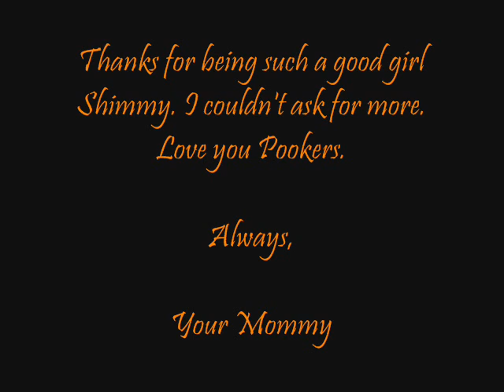Shimmer's DGF USDAA Trial 10/31-11/1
New area, lots of smells, wayyy out of sync on Saturday, but we made up for it Sunday. Had so much fun. Thanks a ton to all the people who made it such a great weekend. Devi did an incredible job filming as always! :) The only two runs she wasn't able to film were Steeplechase and Standard on Saturday. Nonetheless, my mom tried haha. Thanks to my mom for taking me, and dealing with the long wait. We ended up only have one judge so the trial ran late both evenings. Love the arena though-we'll be back for the next show there I'm sure. :) Thanks also to Megan for giving Shimmy her first Advanced Jumpers Q...I'm sure she was glad she got to keep her arms down in that run unlike saturday jumpers and standard...haha. I couldn't be more proud of Shimmer though. She handled the new environment and outside trial thing well-better than I thought she would. For some reason the dogwalk tripped her up this weekend, but we're gonna try and work on that this month and hopefully by the next show she'll be on it again like last time. Silly girlie. :) Love you Shim.